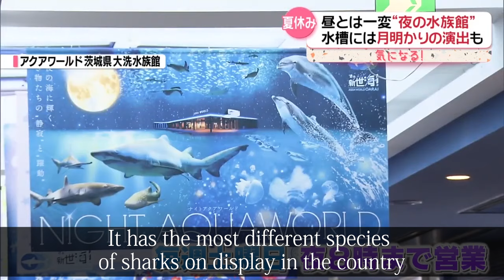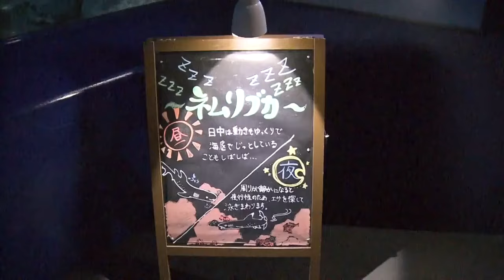Zoos and aquariums open doors at night amid scorching heat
Zoos and aquariums in Japan are opening their doors to visitors at night amid scorching heat.
Originally on air on August 20, 2024.